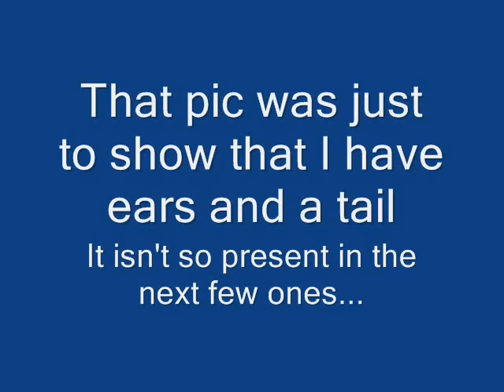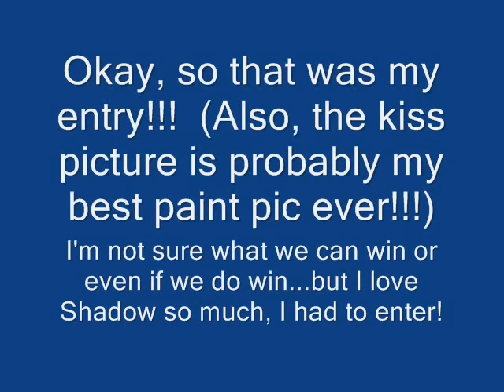My Shadow Fanclub Entry *Squeal*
I said something in the vid about a prize, because I have done so many contests lately, I forgot this was jsut a fanclub, not a contest. So disregard that.
I worked two days on this! The kiss picture is actually based on one I had drawn earlier, so I am proud at how much it looks alike! The character is me...because I am so much of a fangirl! Thank you MollyXBrok! You reminded me of my love for Shadow and now I can draw him in human form! I might be doing this one comic now! I was going to do a comic here (The 'Shadow-kun!!' pic was the first frame) but drawing on paint was a hassle. It was a real cute storyline that may be incorporated into the real comic I'm doing. My personality is very hyper!! But I am very empathatic too...I actually cry over Maria all the time because I picture Aya or Sakumi (my bffs) or my family members in her place and me being unable to do anything. It makes me sad...so if I could go see Shadow, I would first fangirl out, then try to help him feel better (even though he was stupid and decided to forget about her in his game...but I force myself to forget aobut that, lol). You know who you guys are...I don't want any bashing on this! You two can comment on the pics, but only on the style or cuteness, not on the content unless it is something nice...(You two, Aya and Sakumi, if you didn't get the hint, I'm talking about you!!!)